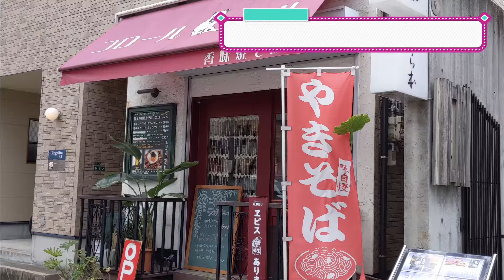【福岡】博多香味焼そば コロール バル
カウンターのみのこじんまりしたお店で、ママお一人で切り盛りされています。
名物は、ママ秘伝のソースで作る鉄板焼きそばです。
福岡市中央区大名の警固四つ角付近にあります。
最寄りの駅は、地下鉄・赤坂駅ですが、天神からも徒歩圏内です。
ランチタイムには『博多香味焼そば』を提供しています。
ランチメニューは、博多香味焼そば(目玉焼き付き)・アフターコーヒー付きで600円。
見た目は普通のソース焼きそばに見えますが、
食べてみると、ソースに色んな旨味やスパイスが含まれているのが分かります。
表現し難いのですが、唯一無二のとっても美味しい焼きそばです。
夜は、焼きそばの他、ママ手作りの家庭的な料理を頂けます。
お一人様の晩酌にぴったりのお店です。

(『博多おんな節。』ブログ記事『【福岡】ママ秘伝のソースで作る鉄板焼きそば♪＠博多香味焼そば コロール バル』より一部抜粋)

【店名】博多香味焼そば コロール バル
【住所】福岡県福岡市中央区大名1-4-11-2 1F レガリータ大名

店内やメニューなどの詳細は後日ブログに掲載しています。
【博多おんな節。】【福岡】ママ秘伝のソースで作る鉄板焼きそば♪＠博多香味焼そば コロール バル

メインブログ・博多おんな節。